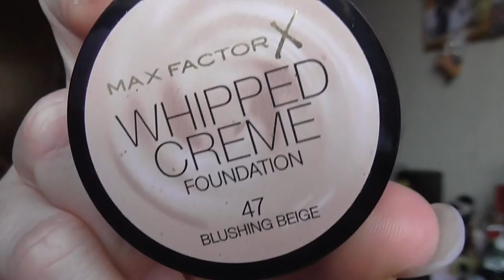Shop My Stash #8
05 - Lexington Bridge - Tear It Up

shayflening

Lippen: Mac Cosy up
Augen: Mac Paint Pot Painterly / Essence Gel eyeliner 02 Mother Earth is Watching you (Le) / Yves Rocher 04 Mono Beige Dore / Yves Rocher 02 FAP or Blanc / Essence 01 Hello Sweeetheart / Catrice 060 I Love Champagne (Le) / Catrice C03 Spiced Red / Manhatten Freaky Friday Eyeshadow Hot as Fire (Le) / Essence 02 Cream Canvas (Le) / Essence e/s 02 White Hype / L.O.V Eye Pencil No 250 Antique Amber / Make up Factory Dramatic Cream Eye Liner 5 Drama Black / Make up Factory Eyebrow Lifting Stick / P2 Perfect look Kajal 230 Jade / Lancôme Artliner 05 Turquoise
Nagellack: -
Pulli: Pimkie
Ohrringe: -